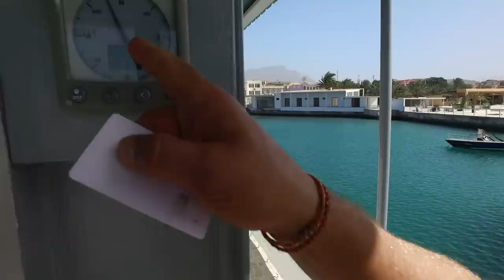Марина на Капо Верде. Обзор единственной марины на островах. Марина Mindelo. Выпуск для яхтсменов.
Друзья вашему вниманию представляю обзор марины Капо Верде, Марина Миндело (Mindelo). Это единственная марина на островах Зеленого Мыса. Это исключительно технический выпуск будет интересен тем, кто захочет остановиться на пути через Атлантический океан и перевести дух.